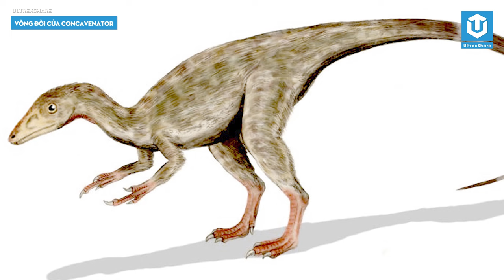CONCAVENATOR – "THỢ SĂN" LƯNG GÙ CỦA CUENCA | HỒ SƠ KHỦNG LONG S20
Concavenator là một thành viên của họ Carcharodontosauridae sống cách đây khoảng 130 triệu năm trong thời kỳ đầu kỷ Phấn trắng. Loài khủng long này có niên đại từ tầng Barremian. Concavenator corcovatus là thành viên duy nhất được biết đến trong chi khủng long này. Tên của chúng có nghĩa là “Thợ săn Cuenca có bướu” và ám chỉ cái bướu trên lưng của chúng cũng như khu vực ở Tây Ban Nha nơi nó được tìm thấy. Trong video ngày hôm nay, chúng ta sẽ nói về Concavenator, và điểm qua một số điều tuyệt vời mà các nhà khoa học đã biết về loài khủng long này kể từ khi nó được phát hiện trong số thứ 20 của Hồ Sơ Khủng Long.

🔥ỦNG HỘ ULTREXSHARE:
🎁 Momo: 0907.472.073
✪ Kênh Youtube trực thuộc hệ thống UltrexShare Studio!